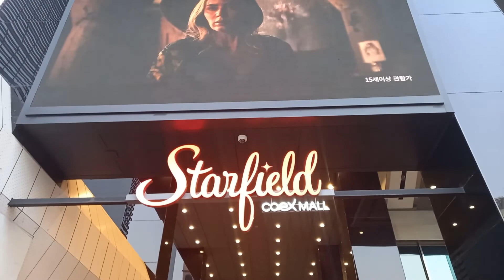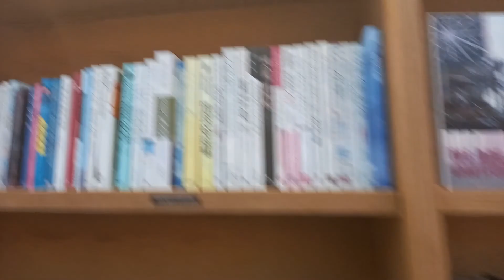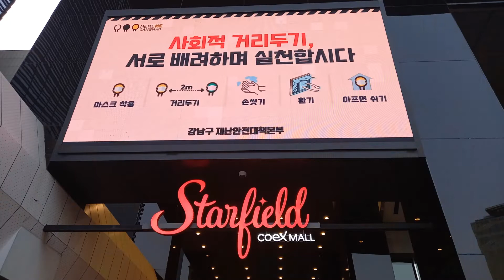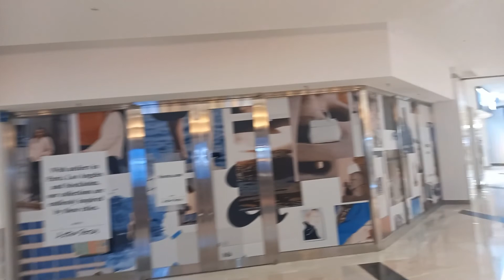Starfield one of the biggest library in South Korea